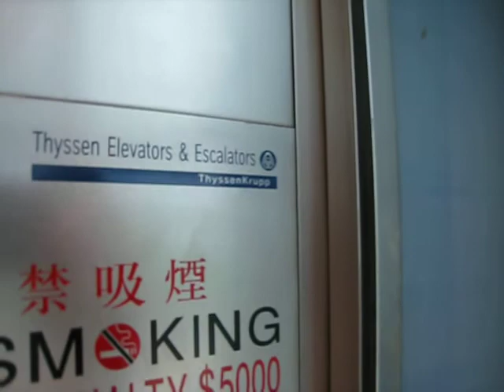ThyssenKrupp elevator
A mirrored elevator in Tung Chiu Commercial Building, Filming Road, Wan Chai

Motion: Roped Hydraulic